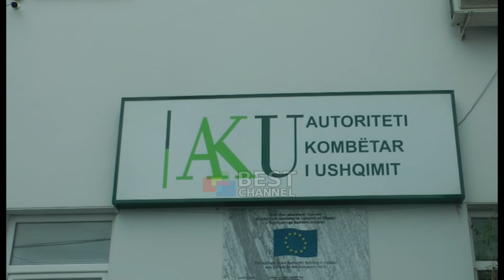CILESIA E UJITTE PISHEM KURTI FABRIKAT E PRODHIMIT TE UJIT ,GARANCI PER JETEN E QYTETAREVE